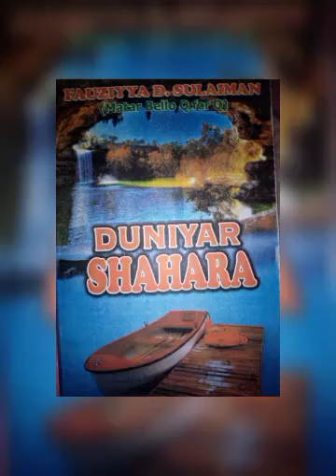DUNIYAR SHAHARA EP 24 Subscribe tutar arewatv share and like pls thanks